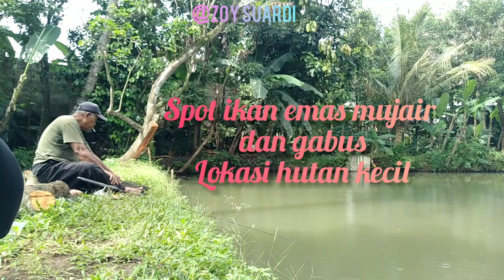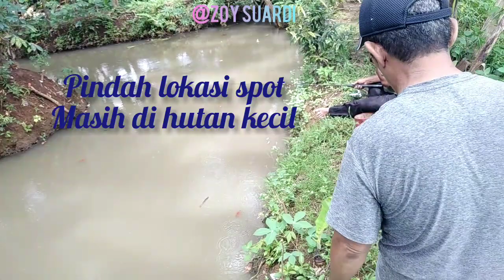SPOT IKAN MUJAIR KAKAP, TEMBAKANG, GABUS, EMAS, LOKASI HUTAN KECIL TERSEMBUNYI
Mancing ikan mujair kakap, gabus, emas, TEMBAKANG dll empang lokasi hutan tersembunyi